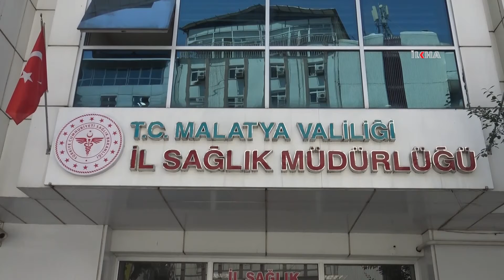Prof. Dr. Bentli'den kene ısırmalarıyla ilgili önemli uyarılar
Malatya İl Sağlık Müdürü Prof. Dr. Recep Bentli, havaların ısınmasıyla kene ısırmalarına bağlı kırım kongo kanamalı ateşi virüsü vakaların arttığına dikkat çekerek özellikle risk grubunda bulunan vatandaşların çok dikkat etmeleri gerektiğini söyledi.

Değerli İzleyicilerimiz;